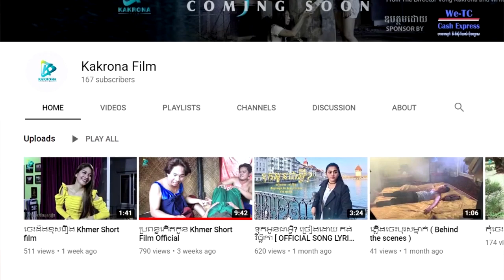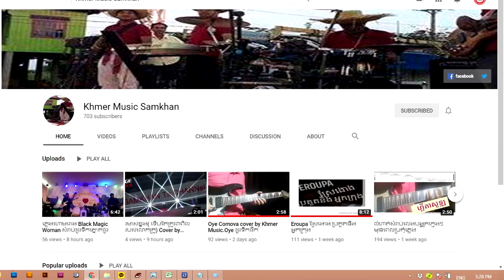យប់នេះប្រម៉ូត2ឆានែល ស្គាល់អ្នកនិពន្ធរឿង និង ស្គាល់តន្ត្រីករ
ឆានែលនេះធ្វើឡើងដើម្បីជួយកូនខ្មែររកចំណូលបន្ថែមលើវិស័យយូធូប !!!
និងជួយពន្យល់ណៃនាំអំពីគោលការណ៍និងវិធីសាស្រ្តដើម្បីជោគជ័យជាមួយយូធូប
ព្យាយាមរៀនទាំងអស់គ្នា!

ប្រើសំរាប់បង្រៀនការរកលុយជាមួយយូធូប (មេរៀនយូធូប)
ប្រើសំរាប់ប្រម៉ូតឆានែល
ប្រើសំរាប់ប្រម៉ូតឆានែល
ប្រើសំរាប់បង្រៀនយូធូបនិងការកំសាន្ត
ប្រើសំរាប់បង្រៀនផ្នែកឌីហ្សាញ

សូមអរគុណ